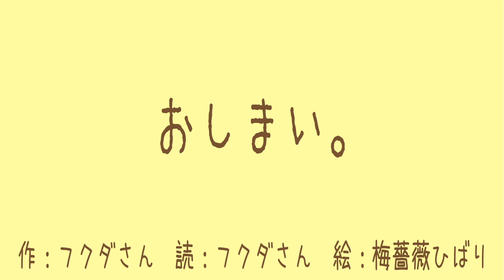【クルバクルバ】ねば〜る君のねばねばTV【ジャメジャメ王子のたべものがたり第5回 】【nebaarukun】